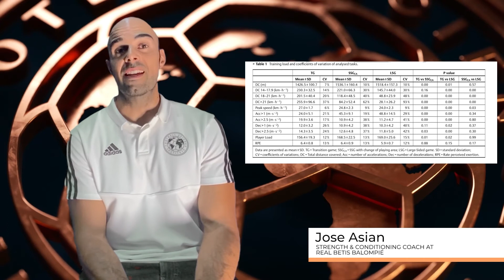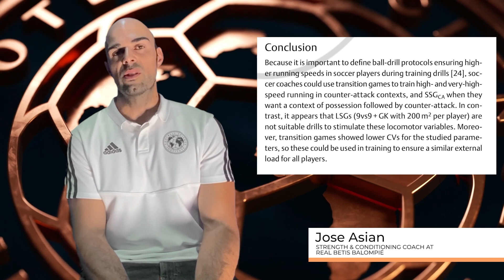FSI LAB- Transition games